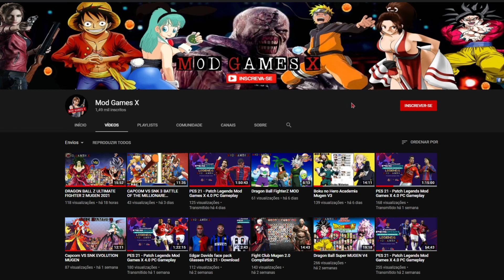Resident Evil 7 MOD coloca câmera em terceira pessoa.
*** PC ***
➤ AMD FX8350 4Ghz
➤ 2x8gb HyperX
➤ Asus GTX 1060 6gb
➤ Ps4 Controle